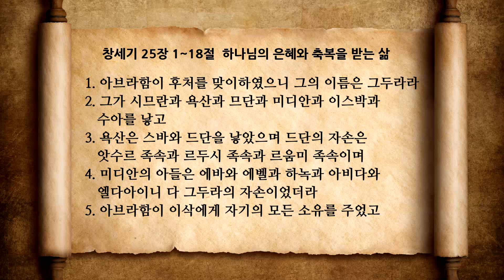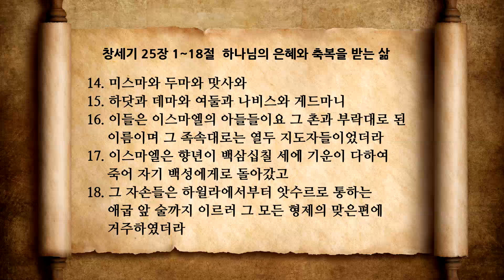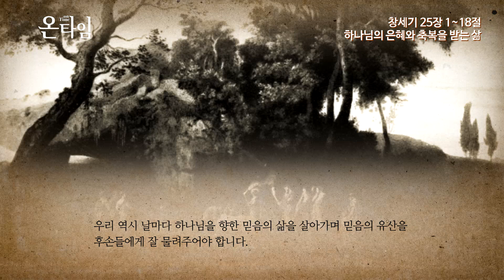창세기 25장 1 하나님의 은혜와 축복을 받는 삶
온타임 창세기 25장 1~18
하나님의 은혜와 축복을 받는 삶